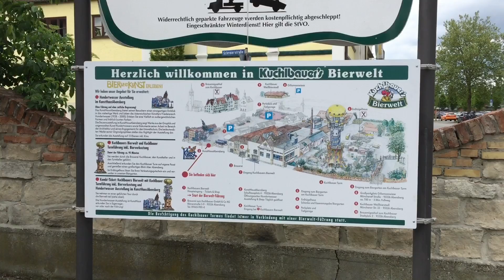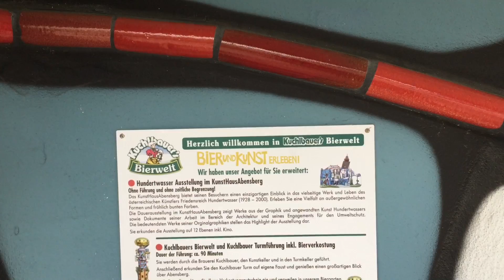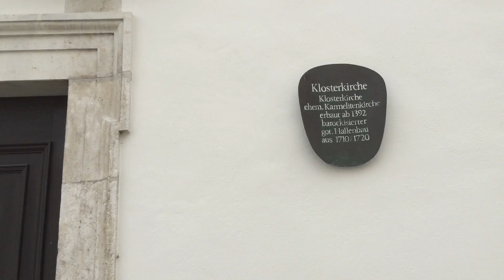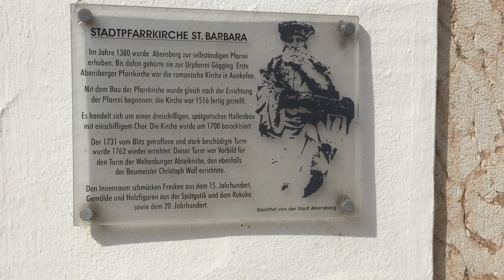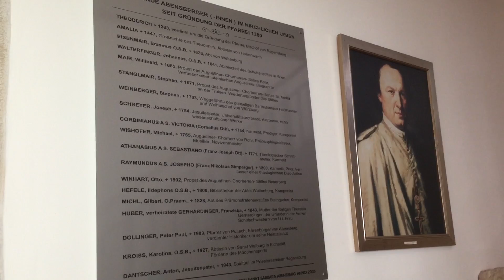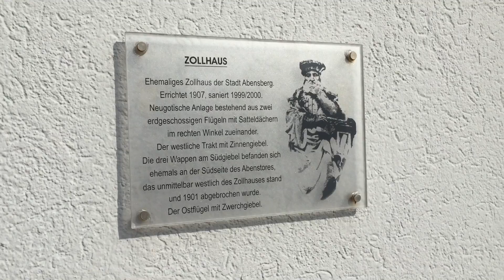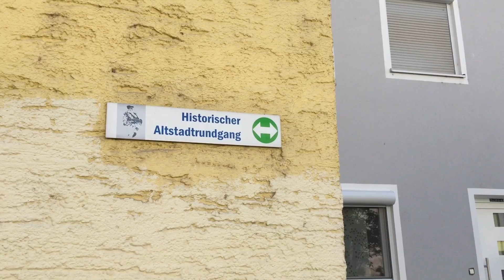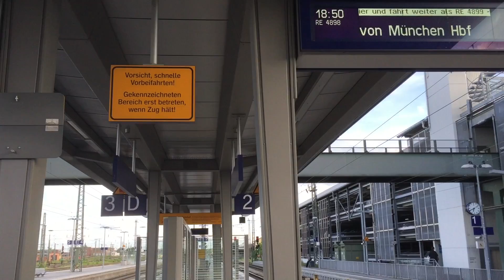20160520 Abensberg Trip